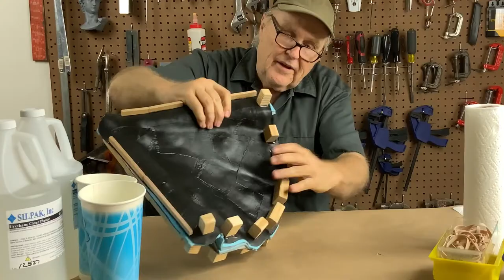Casting A Glass Lamp Shade - Part 2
This video is continued from Molding a Clear Lamp Shade - Part 1.
In that video I made we mold, this week we'll pour the clear urethane resin castings.

Here is a list of suppliers for  the rubber, resins and waxes I use in my videos:

Do you have a project to suggest for the channel?

TIME STAMPS
00:00 The horrors of fiberglass.
02:26 Trimming the mold.
03:19 Taking the mold apart.
05:22 Dealing with mold leakage.
07:08 Sealing the leaky edge and closing the mold.
12:09 Opening the mold and examining the results.
16:16 We got bubbles so it's time for a second try.
18:38 Still not perfect! We'll try again in another video.
20:00 Hit that like button and thanks for watching!